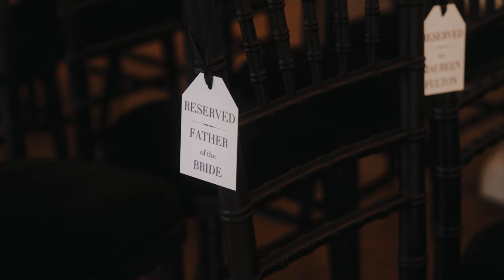Casimira & Harry - Eaves Hall Wedding Film